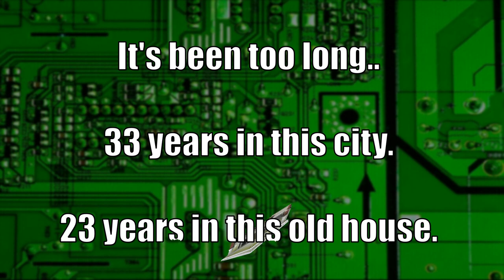Ham Radio & RV - I'm going nomad and taking the show on the road, literally!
Here's the big announcement I mentioned.   And it's huge! (for me anyway.)  I hope you'll all enjoy following my adventure as I play with radio and electronics while traveling around the U.S.

That 3D sound video I mentioned is here.  Please listen to it in headphones and let me know how deep the image was for you.

Hit me up on the echolink repeater down by my house: W9TE (Node: 519521)